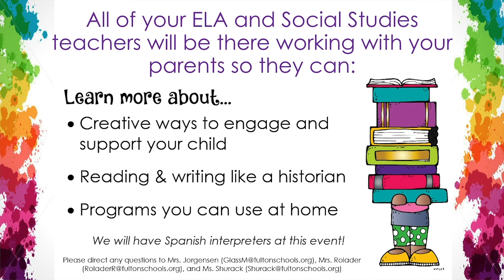SSCMSTV NEWS SHOW November 27, 2018